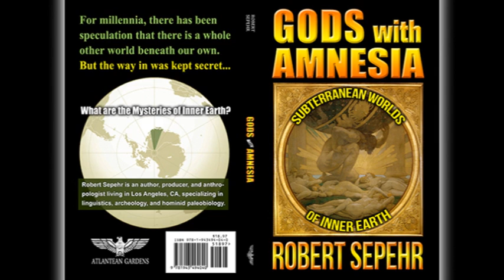Mexico's Cave of the Crystals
In the year 2000, the “Cave of the Crystals” was discovered by miners excavating a tunnel for the Naica Mine in Mexico. The main chamber contains some of the largest natural crystals ever found in any underground cave. What are the mysteries of inner Earth?

Robert Sepehr is an author, producer, and anthropologist specializing in linguistics, archeology, and paleobiology.

Gods with Amnesia:
Subterranean Worlds of Inner Earth